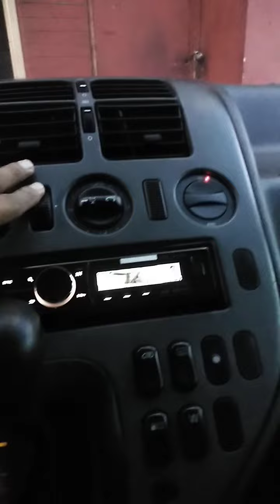Elar's lechon on bamboo tray quezon avenue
Ang Haba ng pila ng bibili ng lechon maximum of 2 kilos Lang ang puede order,hindi puede tawag at pick up